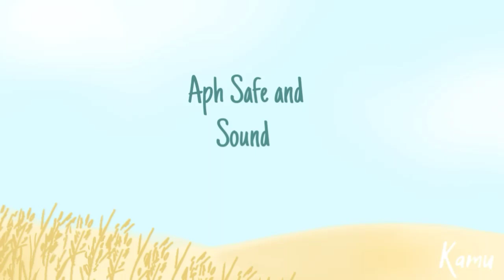APH Lietpol || Safe and Sound Animatic ( Hetalia )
I know I'm one day late but I wasn't able to finish it earlier, I'm so sorry!

But Happy (late) Birthday to Lithuania!!!

This was actually a last minute idea I had on Valentine's day when I heard this song.

I'm really happy that I finished this, even if it's late. I hope you Guys like it!